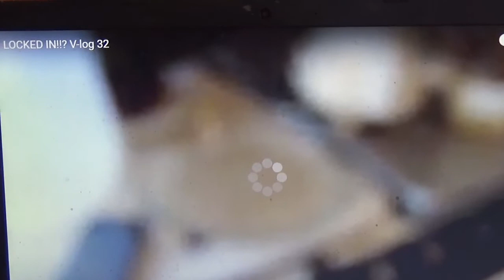Giveaway Winner Announced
I made ag iveaway drawing last night, It was really fun and the winner is someone I super like [all of you are actually] Well, I thought we were recording and we were not. thought about reenacting it today, but just couldn't feel it, so here is the announcement. I was really rooting for everyone.